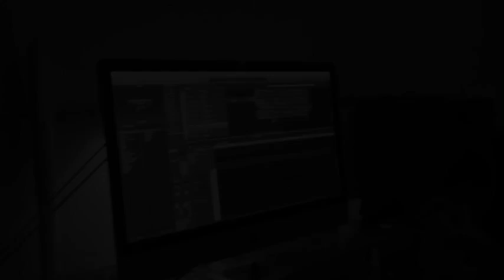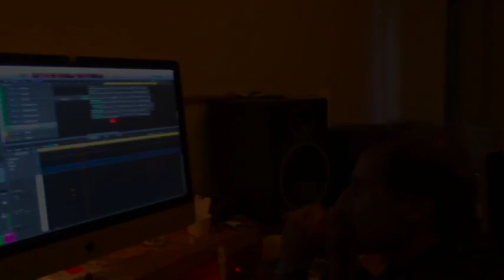Eel Pie Otis Price Chillshaker Piano Promoting Eel Pie Show on Roger Dudman's One Way Out Show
The 4th piece of the Pie, Otis Price, adds piano to Eel Pie's Chillshaker. Created to promote the one hour Eel Pie special interview by Roger Dudman of One Way Out